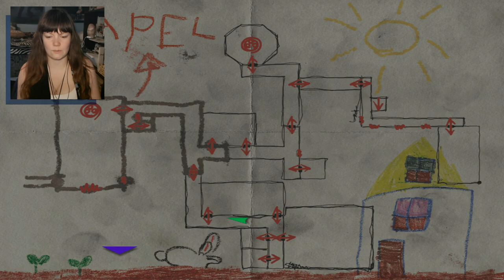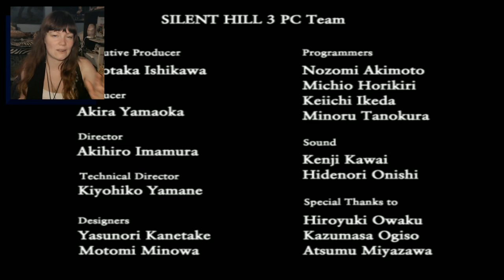Silent Hill 3 | 12 FINALE | Deicide